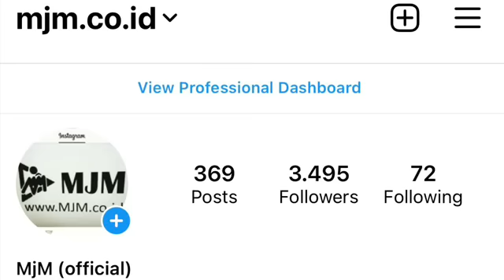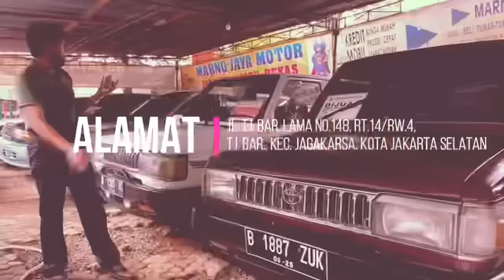MARNO JAYA MOTOR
Thanks to Om andre

update telfon 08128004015 diutamakan datang langsung oke joss.